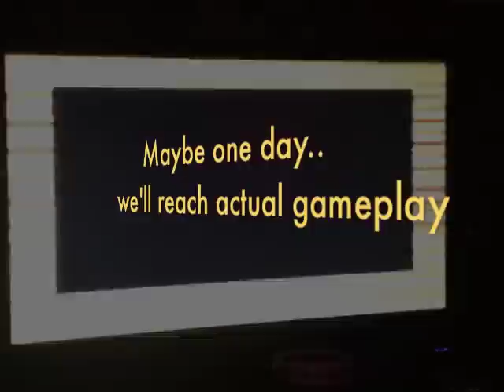Ghostbusters II - Loading Screens (C64)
Here's some of the loading screens and the intro for Ghostbusters II for Commodore 64. It took about 30 minutes before I reached actual gameplay..
I haven't figured out how to record the C64 to my iMac yet, so I had to film it with my iPhone.